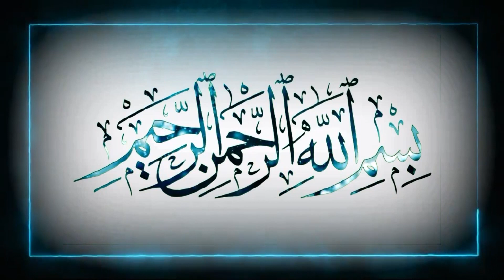TAFSIR DAGA MASJID TRIUMPH FAGGE KANO DAY 009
Dr. Abdulmuddalib Ahmad Muhammad